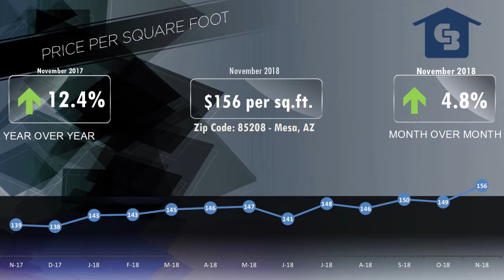85028 Phoenix Market Video November 2018